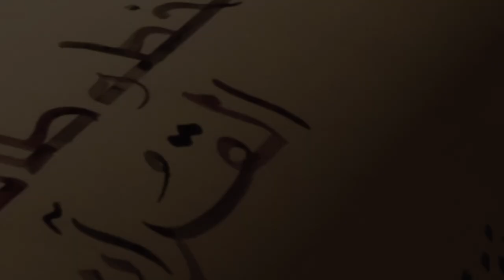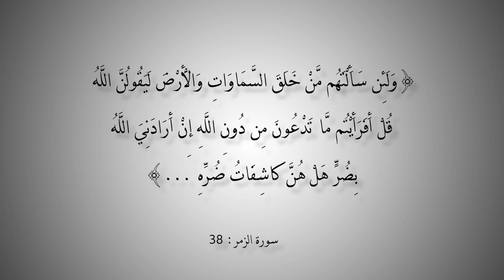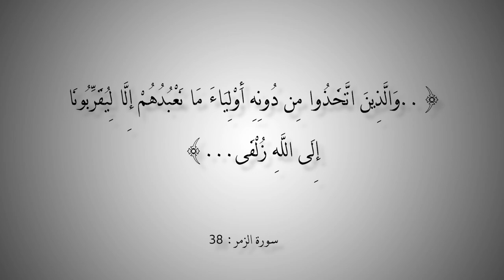التاريخ المبكر للإسلام | الحلقة 135 | مجتمع الرسول محمد لم يكن وثنياً